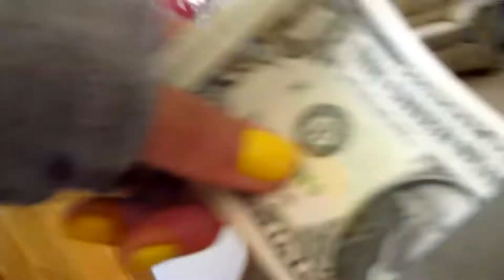7 YEAR OLD MAKING IT RAIN! (12_23_2011 - Day 168)